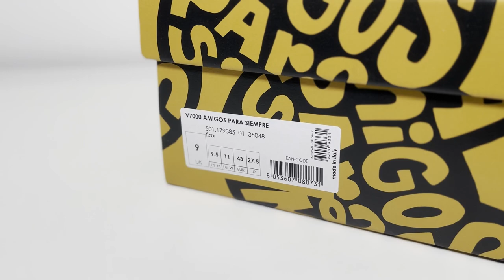Diadora v7000 x 24 Kilates "Friends For Life" (UNBOXING & ON FOOT REVIEW)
A full sneaker review, unboxing and on feet look at the new Diadora v7000 x 24Kilates "Friends For Life."

Welcome to The Gel Lyfe - I started this channel as I've been a "sneakerhead" most of my life and built a solid sneaker collection of around 200 pairs.. BUT feel the "scene" has lost any REAL sense of community and sick and tired of seeing the same kicks online or on feet. Namely Jordan 1 (fukin Mids!), Nike Dunk Lows and Adidas Yeezy Peezy's!

So I started a mission to sell my entire shoe collection and just focus on the best sneakers of all time... the Asics Gel Lyte 3!

The Information on this YouTube Channel and the resources available are for educational and entertainment purposes only.